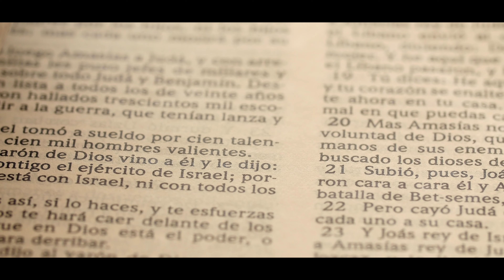Esa Verdad - Pastor Santos Perdomo Feat. Victor Hernandez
Dios le bendiga!! Somos la expresión local de Mision Cristiana Elim Internacional en el area Metropolitana de Washington D.C. Damos Gloria y Honra a nuestro Señor y salvador Jesucristo porque su sangre preciosa sigue salvando almas. Esperamos que este canal sea de mucha bendición para sus vidas!